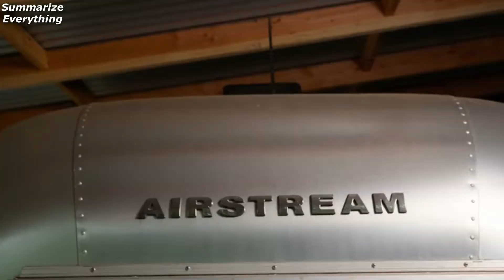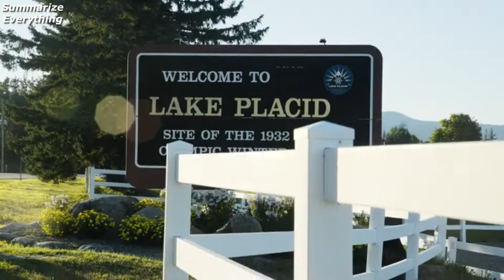The Worlds Most Amazing Vacation Rentals S2 Ep3 (Cabin Life) Sum-up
14 Sep. 2021,
Production : Critical Content

Las casas de vacaciones más increíbles del mundo,
Ces incroyables locations de vacances,
Die spektakulärsten Ferienwohnungen der Welt,
Необыкновенное жильё для отпуска,
세계에서 가장 환상적인 숙소,
世界で極める! 魅惑のバケーションレンタル,
世界上最令人惊叹的度假出租屋,
Những nhà nghỉ cho thuê tuyệt vời nhất thế giới,
ที่พักตากอากาศที่น่าตื่นตาตื่นใจที่สุดในโลก,
השכרת הנופש המדהימה בעולם,
أروع بيوت العطلات في العالم,
Τα πιο Απίστευτα Ενοικιαζόμενα στον Κόσμο